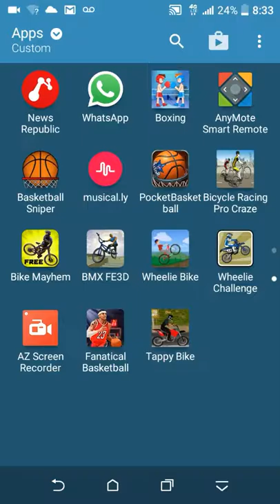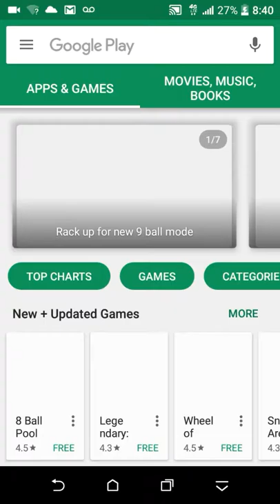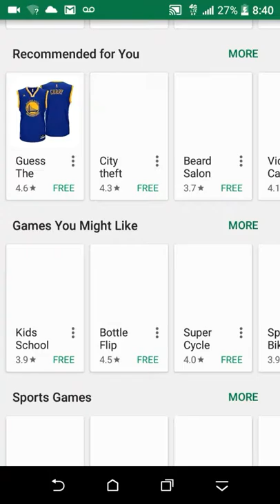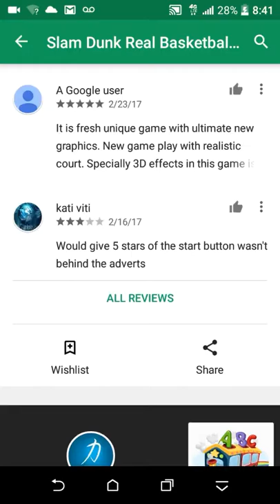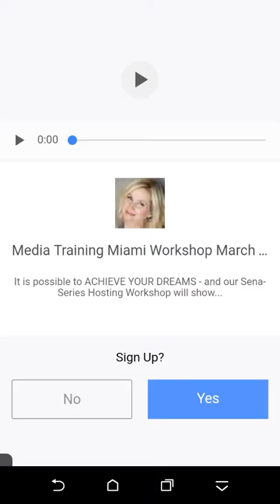Bad let ball game